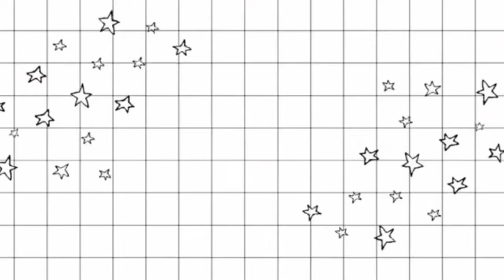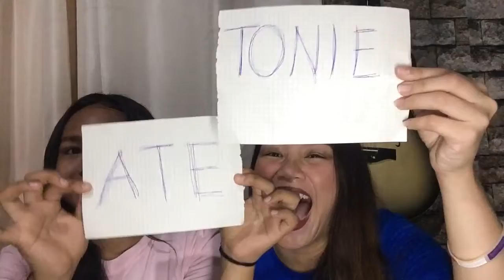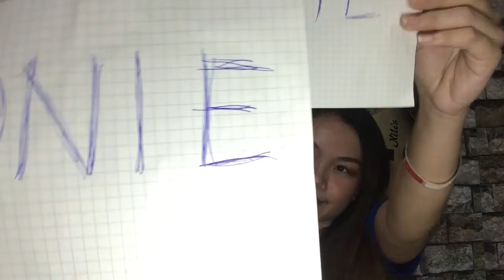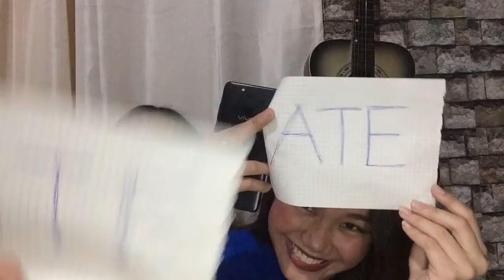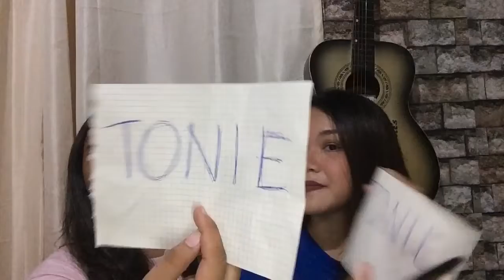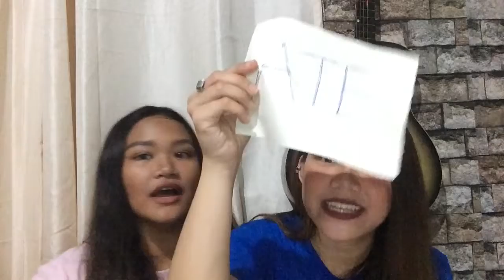Who’s most like to...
Okay nagmakeup na naman kami hahaahah anyways eto lang share ko lang HAHAHAHA